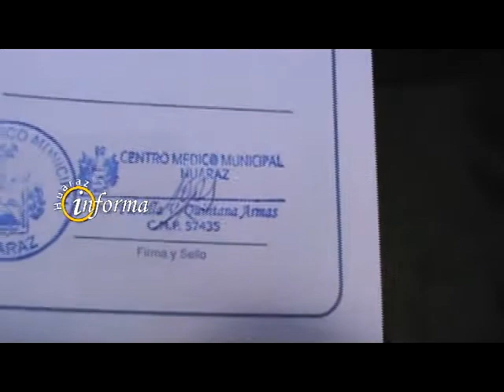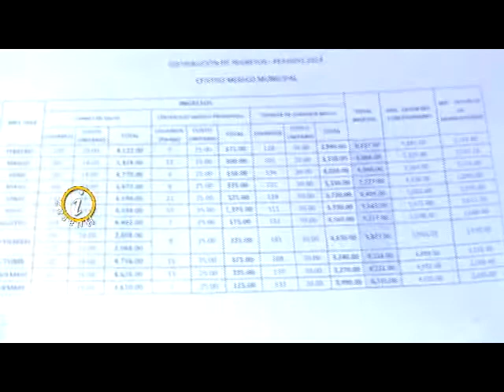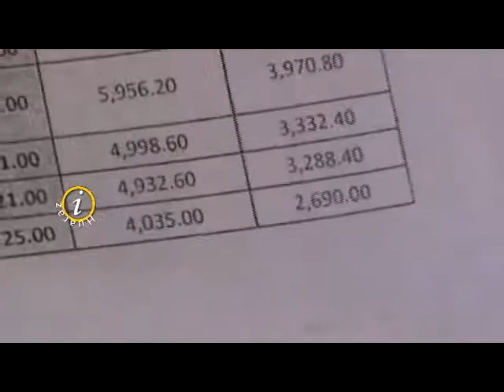INTERVIENEN POLICLINICO MUNICIPAL POR QUEJAS DE USUARIOS E INCUMPLIMIENTO DE CONVENIO-HUARAZ